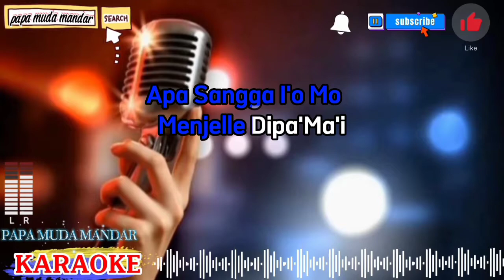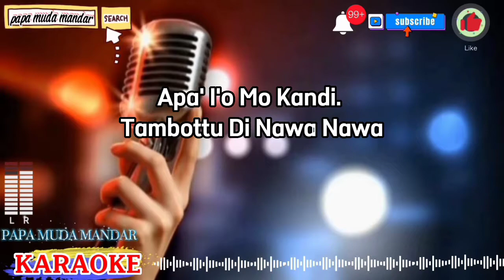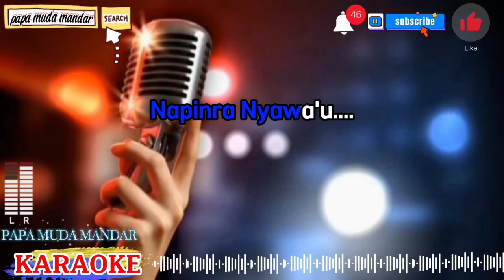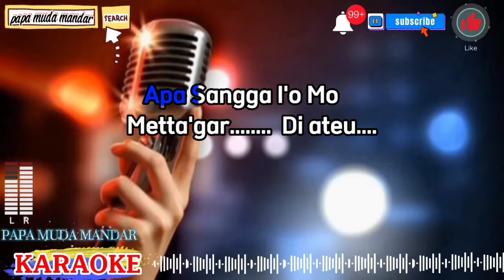METTA'GAR DI ATE KARAOKE|BADRI RAHMAN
Karaoke metta'gar di ate
Metta'gar di ate